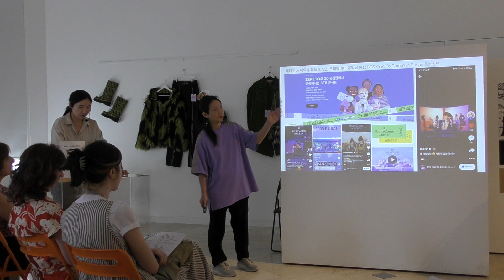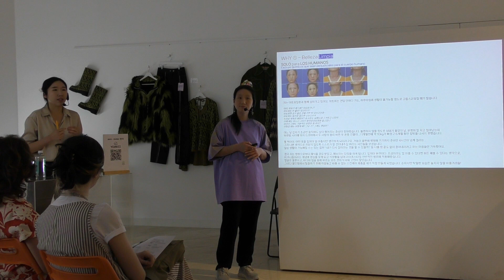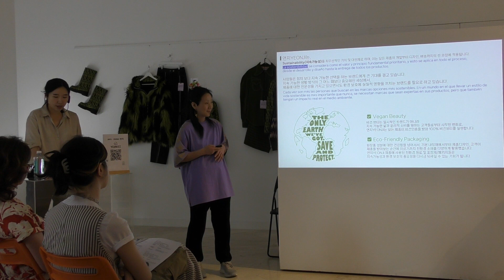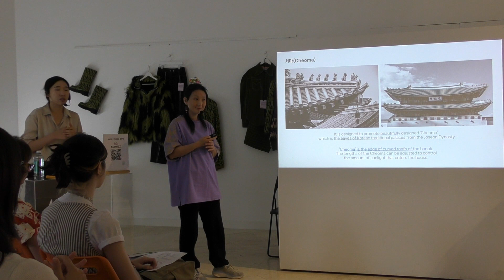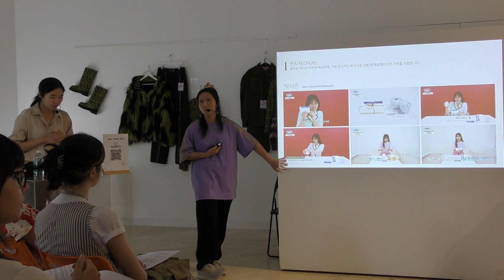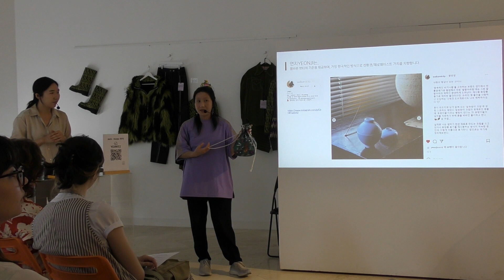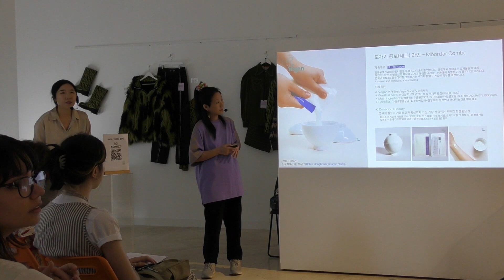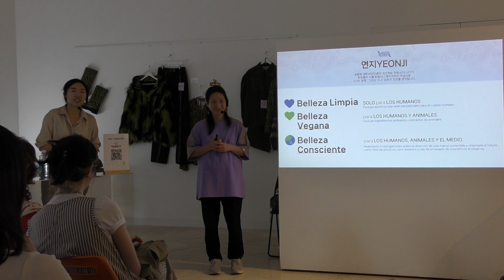2023 K-Beauty Sostenible - Siendo Uno Mismo / Charla de Ahn Hyo-eun de 연지Yeonji